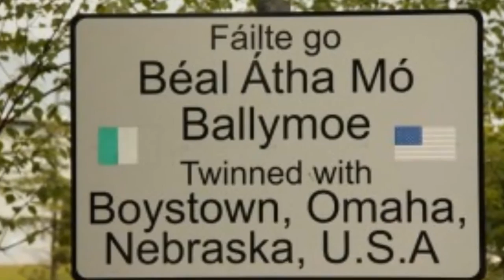Ballymoe Garden Project 2016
Fr. Edward Flanagan Memorial Garden Project 2016